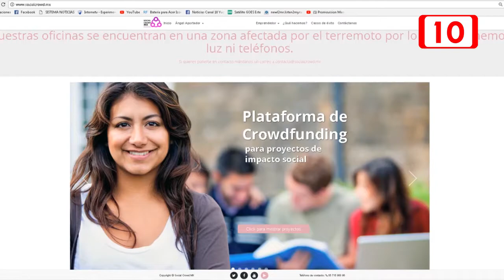100174 Ponen en marcha plataforma “Social Crowd Mx”